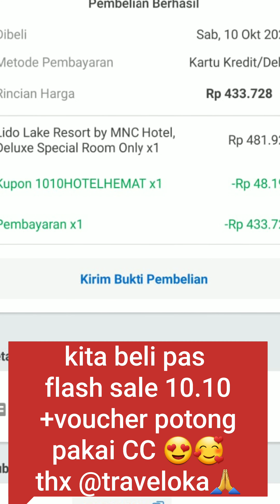Review lido lake resort / Cara dapatkan hotel mewah dengan harga murah / Staycation nyaman bawa bayi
lido like resort ini kami dapatkan saat flash sale 10.10 plus dapat voucer potongan l
harga lg .
recomended saat membawa anak 3 dan ada baby
kamar luas, bersih dan nyaman  ..
minus hanya diairnya saja saat mengatur panas tidak setabil dan airnya cenderung kecil .